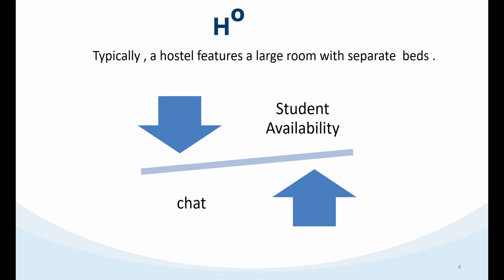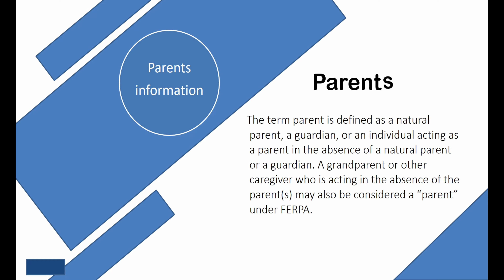School Management System :- Kiyan Ch Solutions : Short Overview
In this, we have discussed our school or college management system in detail. And after watching this video you almost clear all your queries regarding the campus management system.
Heighten your school or college management software presented by Kiyan CH. Solutions.
School Management Software is a collection of computer instructions. Specially assigned to manage the day-to-day administrative tasks of the schools.
ONE SYSTEM ONE DASHBOARD ONE MANAGEMENT
Kiyan system software will make your day to management so easier and faster.
Our management system will bring new opportunities to get up new interaction value.
KIYAN SYSTEM SOFTWARE will change the will be communicated with parents and with staff.
School Management system modules to help to manage classroom, services & application facilities for all campuses.
COLLEGE MANAGEMENT SYSTEM
academic management
school management
admission management
fees and finance management
hostel management
library management
training management
student enrollment